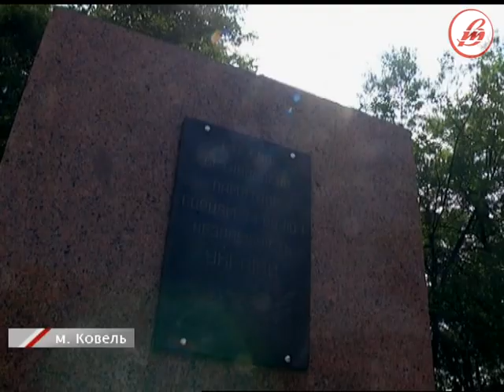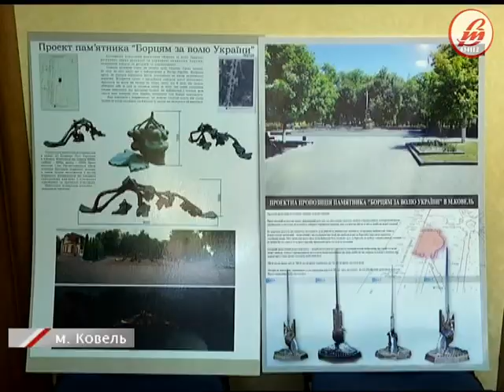пам'ятник борцям за волю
До Дня незалежності України в Ковелі постане монумент  “Борцям за волю України”.  Його встановлять на бульварі Лесі Українки. Це знакове місце для ковельчан. Саме тут 19 серпня 1990 року місцеві активісти Народного руху України вперше вивісили синьо-жовтий стяг над Ковелем. Згодом, у  1997 році в центрі Ковеля встановили символічний камінь із написом “Тут буде встановлено пам'ятник “Борцям за волю і незалежність України”. Та знадобилося майже 20 років, аби таке побажання громади здійснилося, а  конкурсна комісія на кращу проектну пропозицію пам'ятника оголосила ім'я переможця.